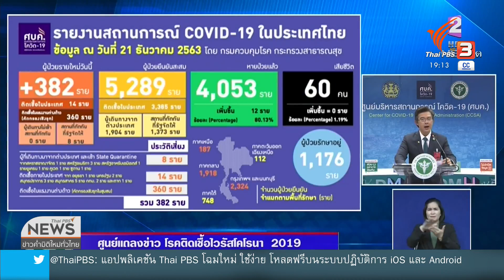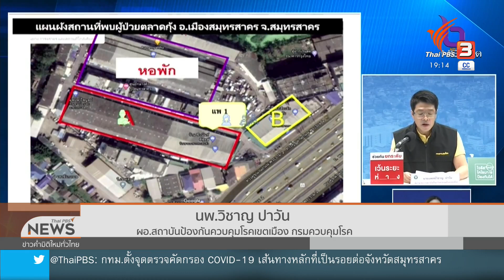ผู้ติดเชื้อสะสมเชื่อมโยงตลาดกลางกุ้ง 821 คน (21 ธ.ค. 63)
พบผู้ติดเชื้อโควิด-19 เพิ่ม 382 คน ในจำนวนนี้เป็นแรงงานเมียนมา 360 คน ซึ่งชัดเจนแล้วว่าตลาดกลางกุ้ง จ.สมุทรสาคร เป็นจุดตั้งต้นการแพร่ระบาด จากแรงงานเมียนมาที่เคลื่อนย้ายจากต่างประเทศเข้าไทยในช่วงการแพร่ระบาด ซึ่งกรมควบคุมโรคจะถอดรหัสพันธุกรรมเพื่อพิสูจน์สมมุติฐานดังกล่าว ติดตามสถานการณ์ข่าวได้ในรายการข่าวค่ำ มิติใหม่ทั่วไทย ชมย้อนหลังได้ทาง